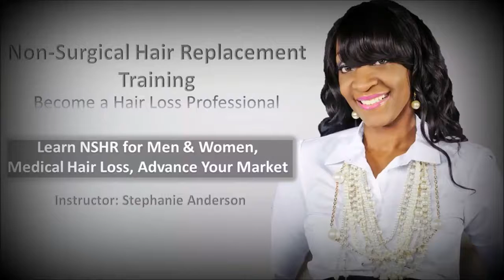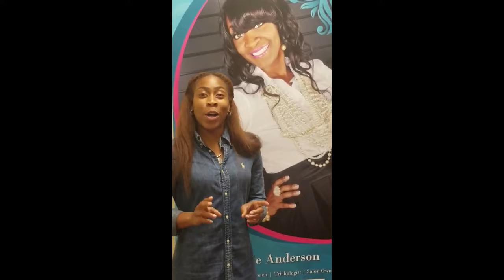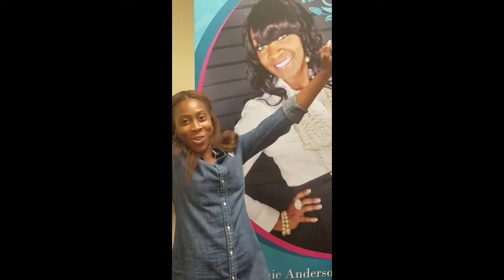Student Testimonials - The Hair Replacement Coach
Considering training in Non-Surgical Hair Replacement and Medical Hair Loss with The Hair Replacement Coach?  Check out some of the student testimonials from previous licensed beauty professionals, salon owners, stylists, barbers, Trichologists, etc. who have invested in their future by leveling up with Stephanie Anderson, The Hair Replacement Coach.